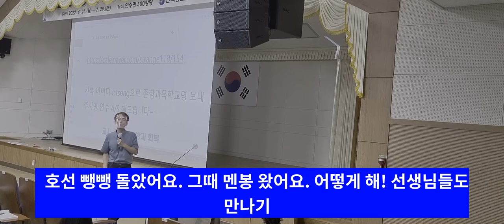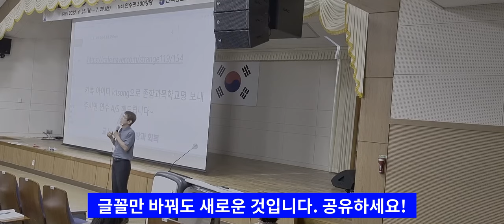자료 공유의 달인이 된 사연